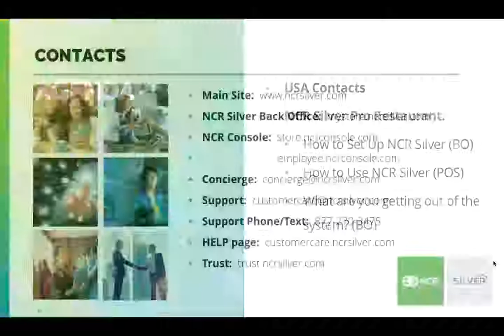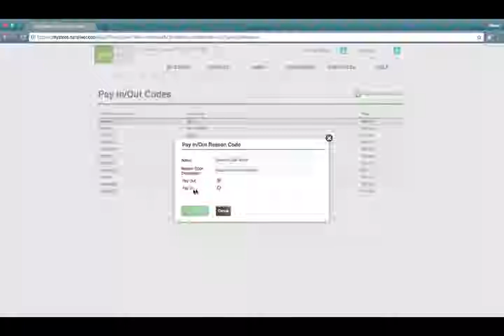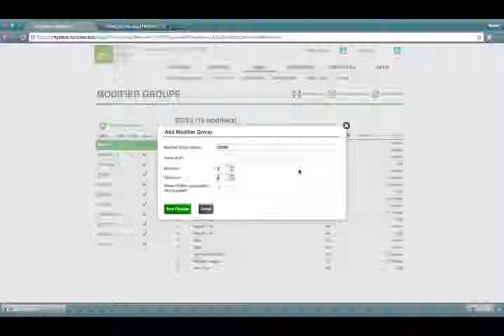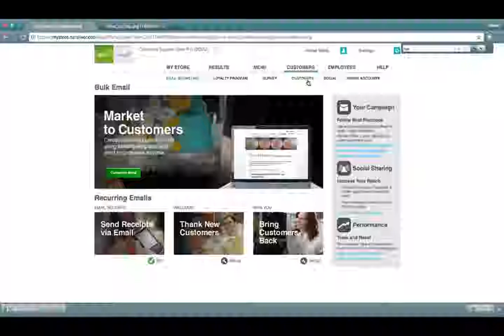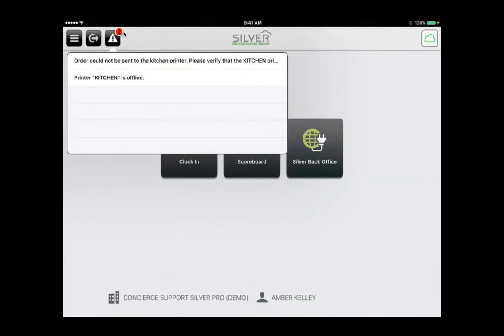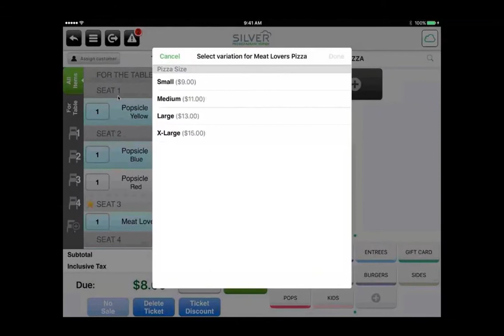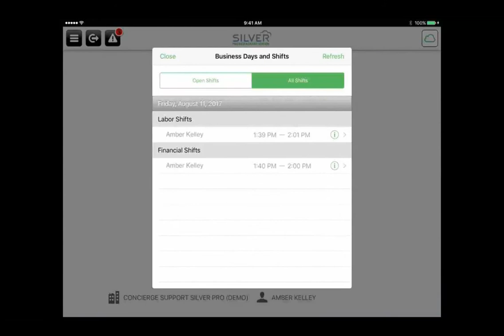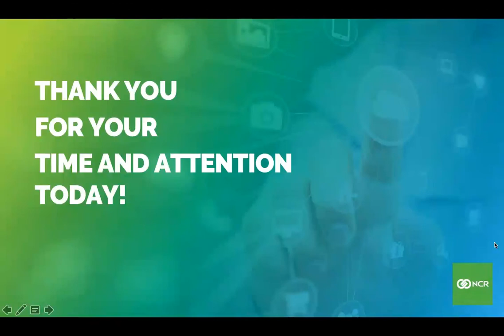US Training - NCR Silver Pro Restaurant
Product: NCR Silver Pro Restaurant
Training: Back Office & POS
Presenter: NCR Silver Concierge Rep
Recorded Date: Fall 2018